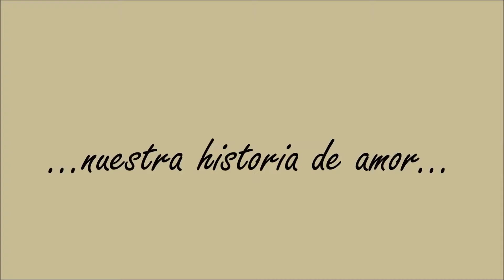ISI PRODUCTIONS @ PHOTOSHOOT JOSE & CRISTINA